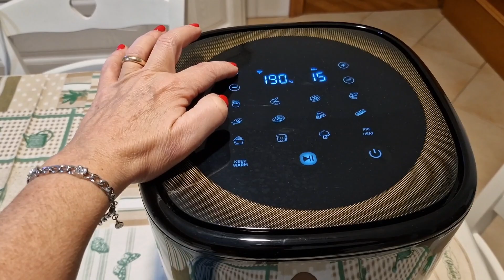Ricette/Pulizie/vado a Genova/la mia mamma ❤️👍🤗🎁🎄⬆️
buongiorno oggi piccolo vlog..vi mostrerò altre due ricette con la friggitrice ad aria della ULTENIC K10...ragazze ormai nn ne posso più fare a meno nn pensavo che l avrei utilizzata così tanto. vi farò vedere la mia mamma 🤣😁
e ci saranno anche delle pulizie...8 minuti concentratissimi. 😁...la prossima volta sarà un video più lungo ve lo prometto...👍😁ecco il link della friggitrice ad aria

ULTENIC K10